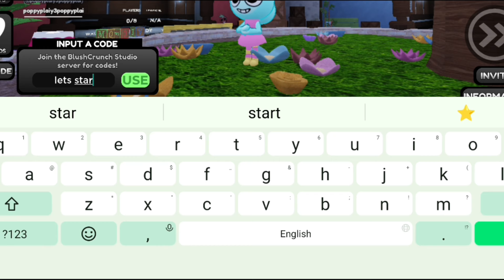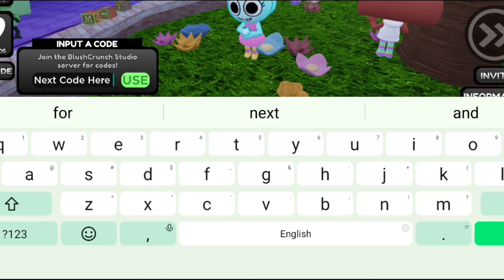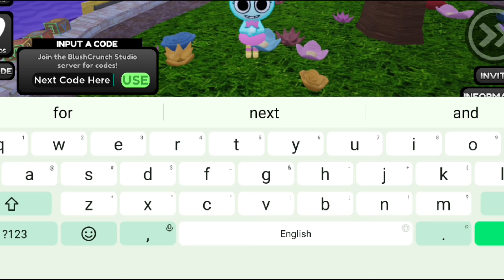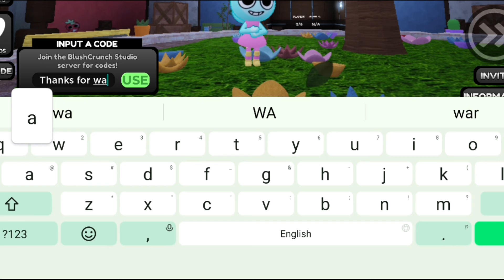"NEW" ALL WORKING CODES FOR DANDY'S WORLD IN SEPTEMBER 2024! ROBLOX DANDY'S WORLD CODES